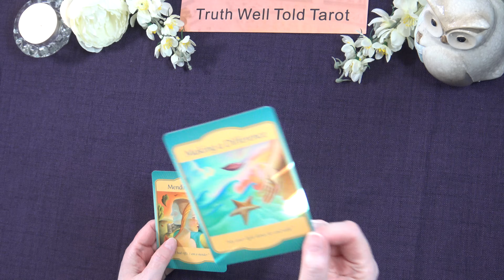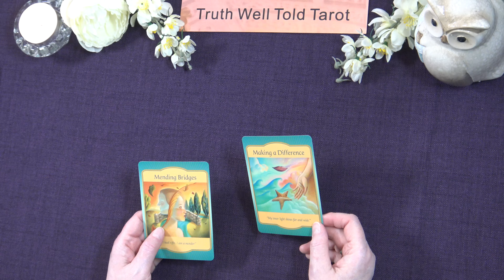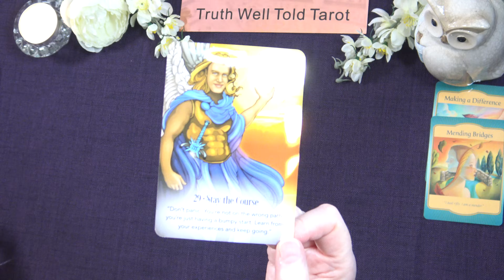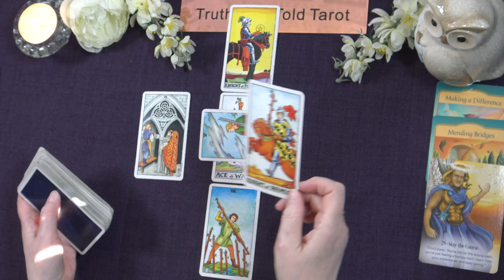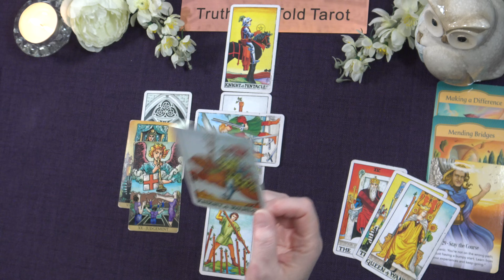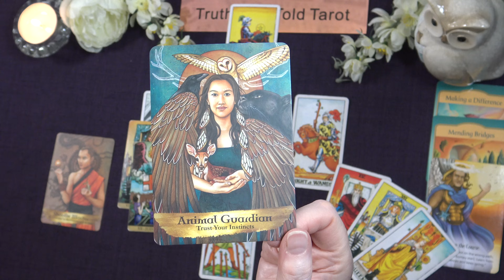SAGITTARIUS WEEKLY TAROT "A KARMIC CROSSROADS: CHOOSE WISELY" October 14th to 20th 2024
Sagittarius Weekly Tarot Reading 💖

In this weekly tarot reading video, we'll dive deep into the energies surrounding you this week and unveil what the cards have in store. Whether you're seeking guidance on love, career, or personal growth, this zodiac tarot reading will provide valuable insights to help you navigate the days ahead.

What to expect in this reading:
- An overview of the week’s energy
- Key themes and challenges
- Guidance from the tarot cards and any tips for manifestation and self-care.

Andrea xx

Sagittarius Weekly Tarot Reading x